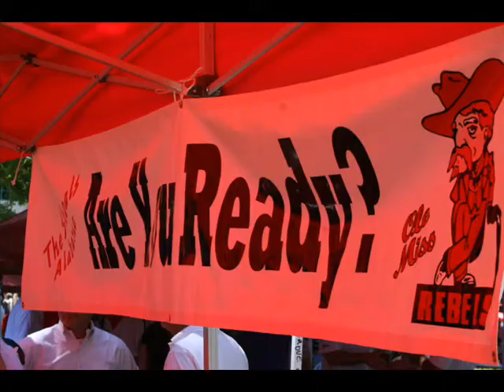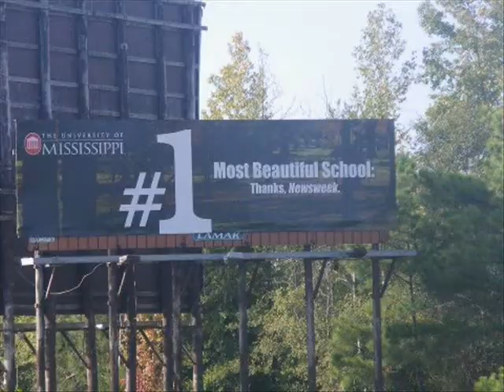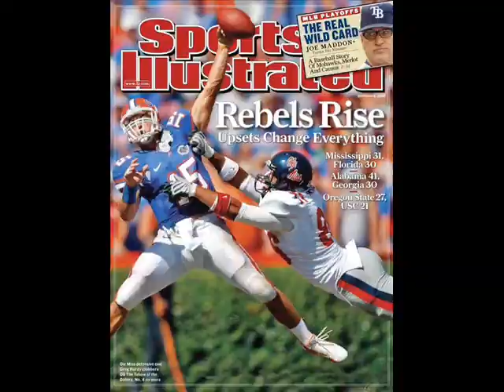Are You Ready?!?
Ole Miss football